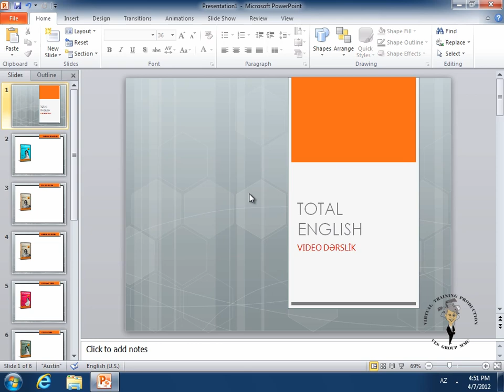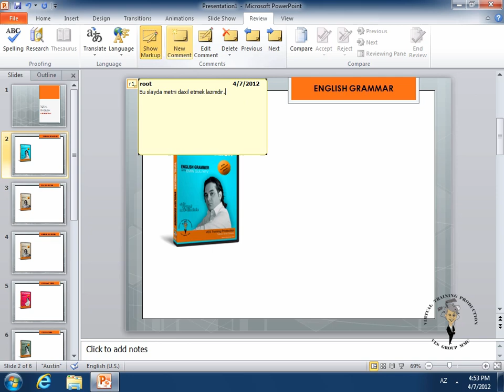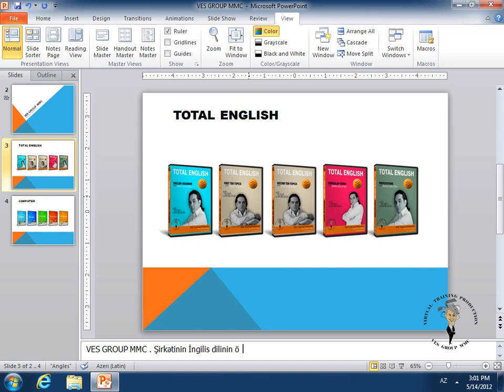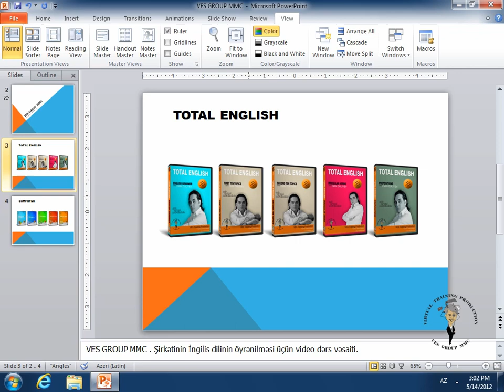PowerPointDərsləri | Dərs 21 | PowerPoint - Qeydlər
PowerPointDərsləri | Bu video dərsdə siz Office 2010 | Microsoft PowerPoint 2010 proqramında yaradılan təqdimat fayləna qeydlərin əlavə edilməsi qaydasını öyrənəcəksiniz.